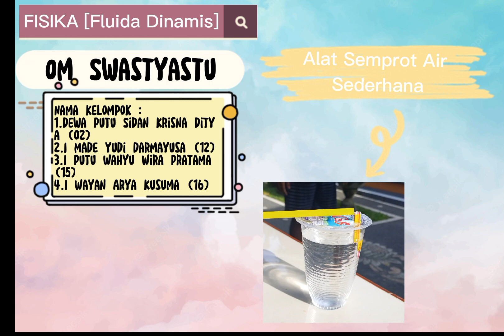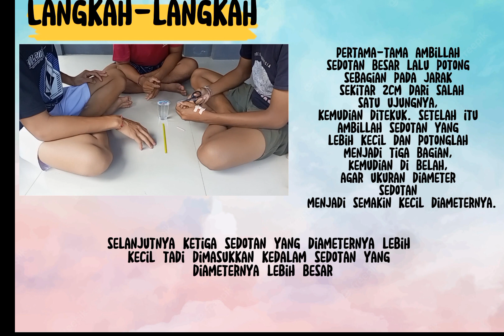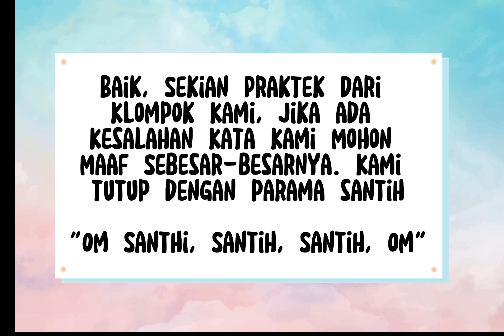FISIKA || FLUIDA DINAMIS